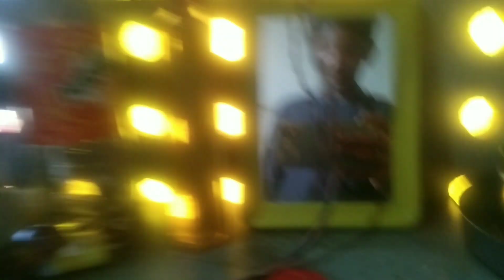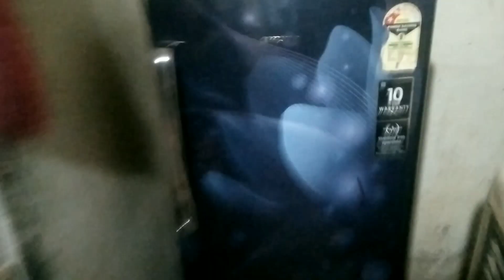आज गऊ 😂 माता चिल्लाने लगी बाहर नहीं निकाला तो 😂 Subscribe my CHANNEL AND LIKE SHER COMMENTS